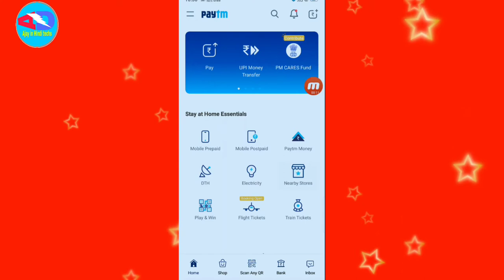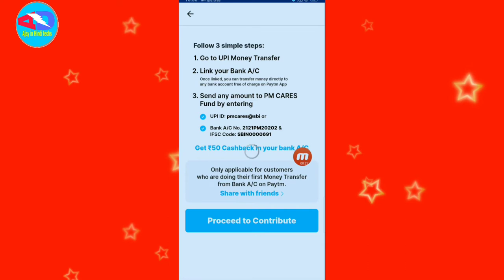Paytm se pm cares fund me donate kaise kare | paytm se on cares fund me paise Kaise bhejhe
Hi
Me aur bhi achhi video dalunga aur 20k  se 100k karunga

Paytm se pm cares fund me paise Kaise bhejhe